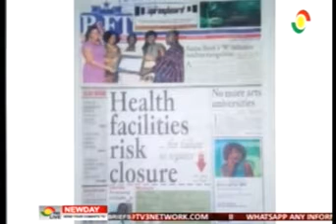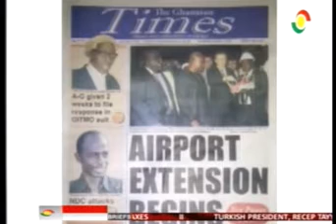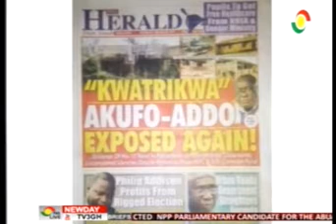NewDay - Newspaper headlines - 2/3/2016